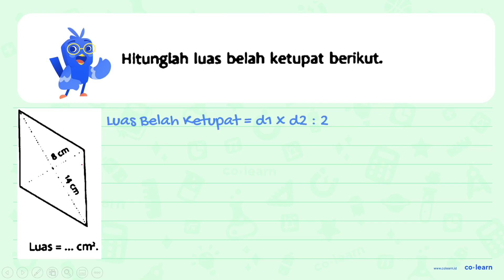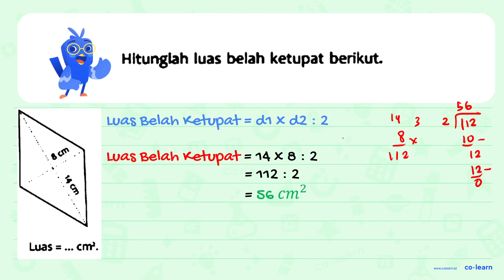Hitunglh luas bekah ketupat berlkut 8am 1 9 Luas cm.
00:00 : Bedah Soal
01:00 : Konsep, rumus dan pengertian Bangun Datar selain Segitiga, Persegi, Persegi Panjang dan Segi Banyak
01:18 : Langkah penyelesaian soal
00:07 : Jawaban akhir
00:37 : Penutup